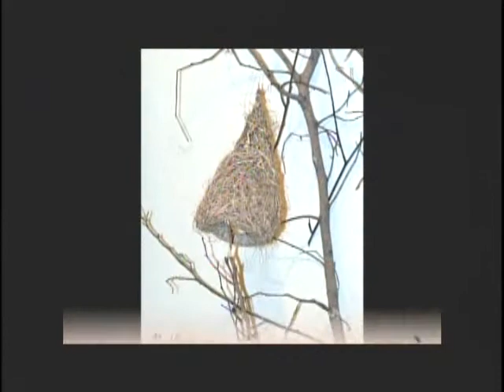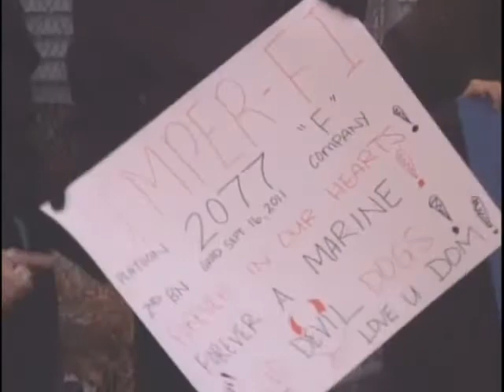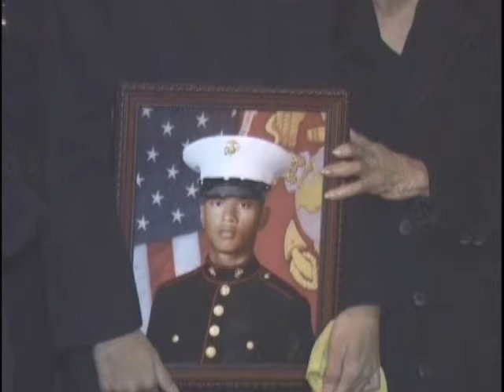VOKA Episode 69 Part 3